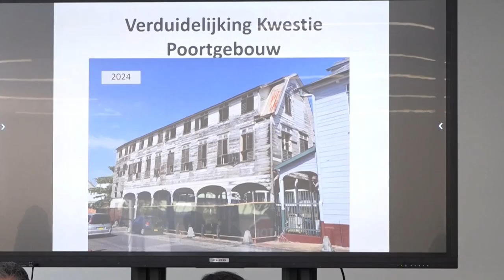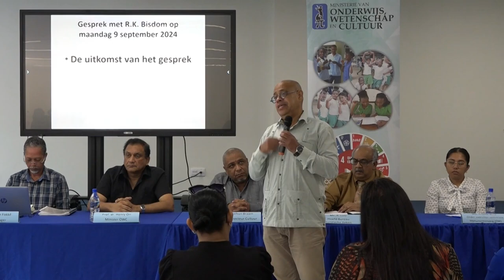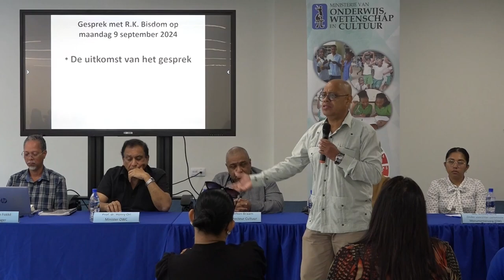20 09 2024 RK BISDOM HEEFT HELPEN WERKEN AAN OPLOSSING POORTGEBOUW